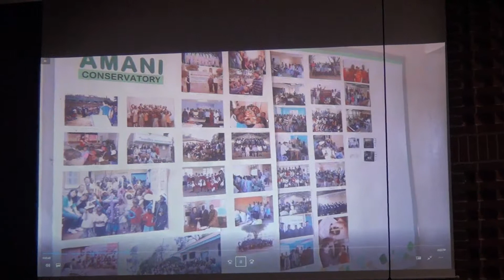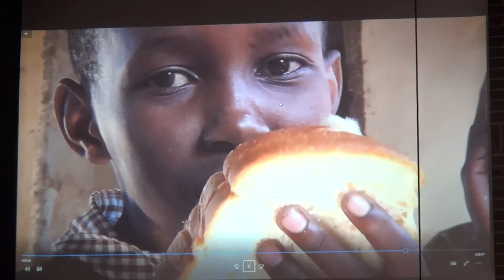케냐 '아마니 합창단',그들의 삶과 학습 장면를소개 한다.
한국 대학에서 성악을 전공한 한국인 선교사의  케냐 음악사역열매.